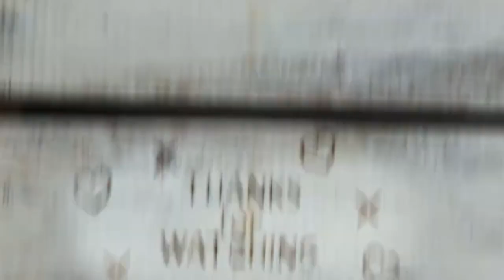134. WALK THRU THURS - 1 Peter 3: 1-3 / PURITY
American Podcast
[CC] for subtitles/closed captions
Frank wears a BCBGMaxAzria gown to Walk Thru Thurs! Is he walking down the aisle or thru the Bible?
Spencer Cartier, 'Mess dressed" & lavish Frank

Walk Thru Thurs for June 3, 2021
1Peter3:1-3 Video time stamp 19:18 "An Equal Opportunity Bible Verse"
"Wives, in the same way submit yourselves to your own husbands so that, if any of them do not believe the word, they may be won over without words by the behavior of their wives, 2 when they see the PURITY and reverence of your lives. 3 Your beauty should not come from outward adornment, such as elaborate hairstyles and the wearing of gold jewelry or fine clothes."

Feast Day for Charles Lwanga and his inspiring expression of faith 4:59

Braveheart with Mel Gibson and freedom 6:47

'Shackles' an 1980's song by RJ's Latest Arrival

The song referred to as "Let Freedom Ring" is actually "America (My Country, 'Tis of Thee)".